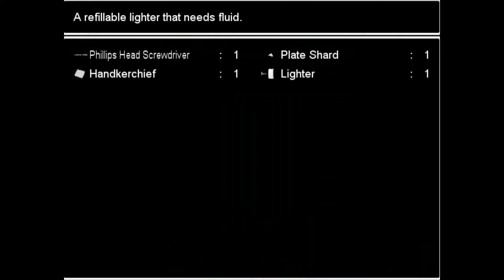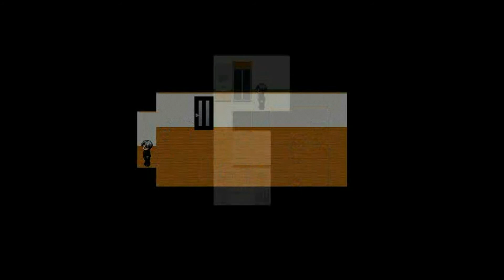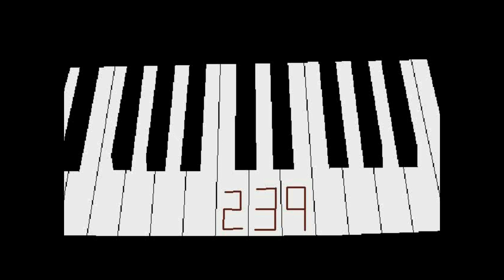Ao Oni Part 3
Sit Back And Enjoy me getting even more scare :|